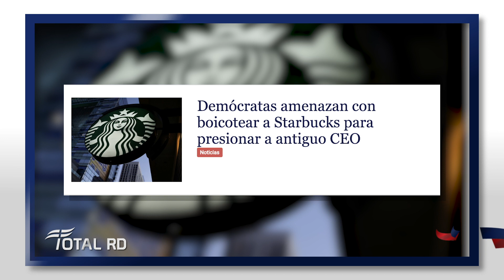Resumen de Noticias: Apple reconoce fallo en FaceTime que permite escuchar audio de otros Total RD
Resumen de Noticias de hoy 29 de Enero en Total RD

1- La ONU pide a Latinoamerica detener la violencia contra los venezolanos

2- Así celebró Maluma su 25 cumpleaños

3- Onamet pronostica lluvias durante la mañana y tarde

4- Apple reconoce fallo en FaceTime que permite escuchar audio de otros

5- Reportan caídas de Gmail en varios países

6- “Hands off Venezuela”: Maduro se dirige a Trump en inglés

7- Huawei niega estar involucrada en los delitos que le imputa EEUU

8- Otra Explosión En Un Ducto En México Por Toma Clandestina De Combustible

9- Muere bachatero Yoskar Sarante en hospital de Florida

10- Demócratas amenazan con boicotear a Starbucks para presionar a antiguo CEO